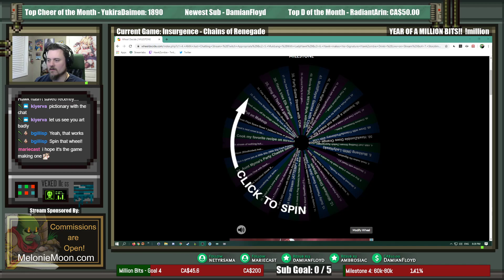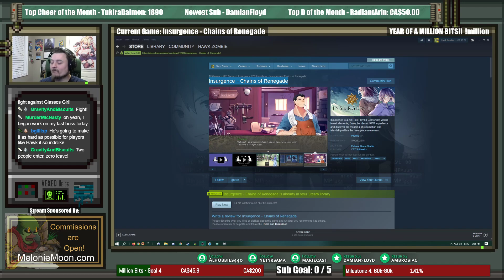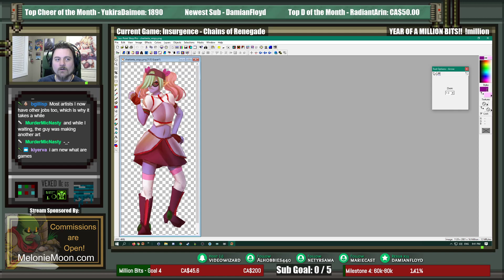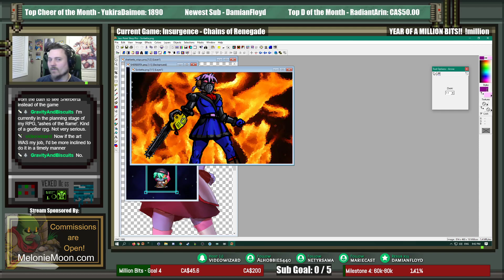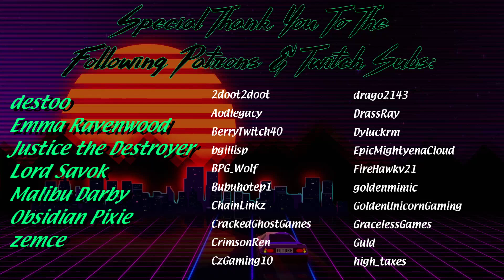HawkZombie Plays: Insurgence - Chains of Renegade - Part 3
I don't get how a game that had so much promise, aside from the bad translation, could fall SO far so quickly. It's just...boring now. I feel drained when I play it, and I actually dunno if I WANT to play it. The story and art isn't enough to keep me going with the dull, repetitive combat and dull, repetitive mapping.